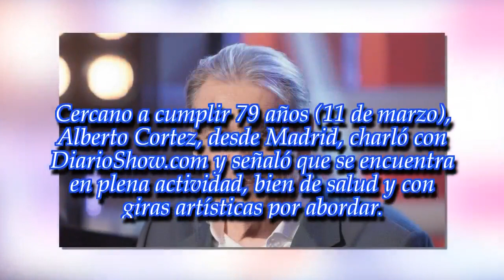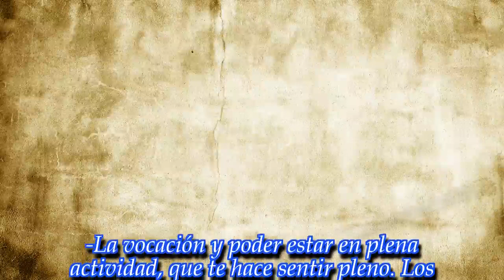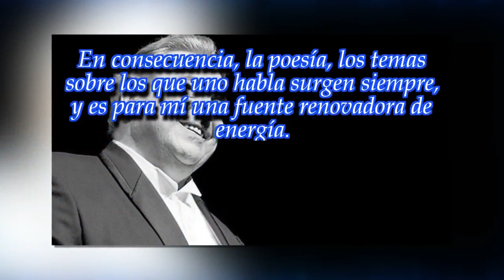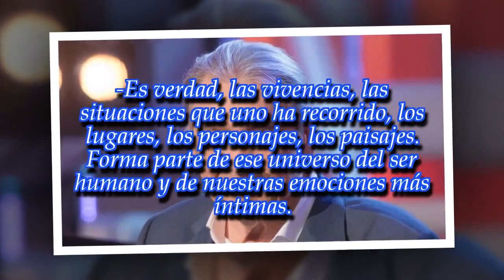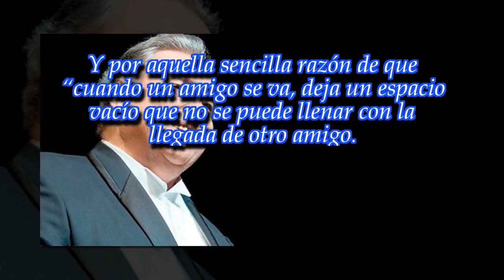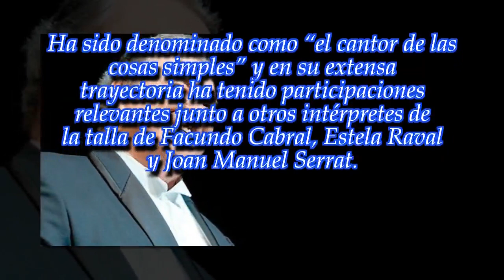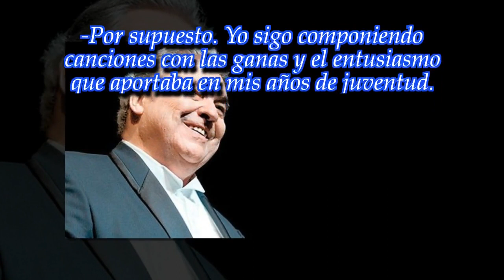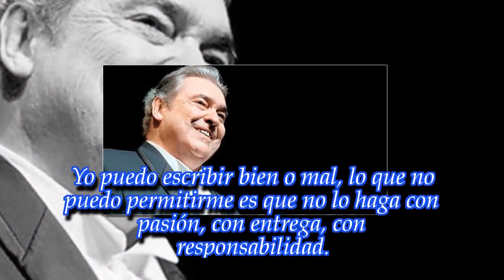"Siempre tengo el equipaje listo para volver al país"